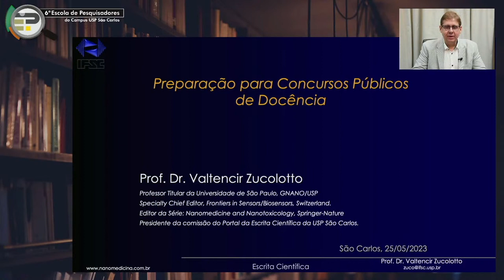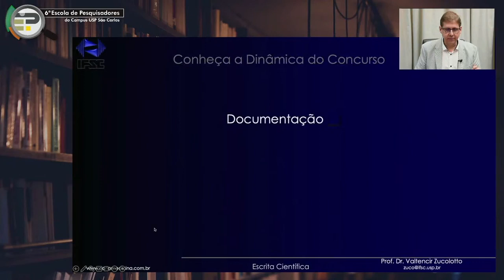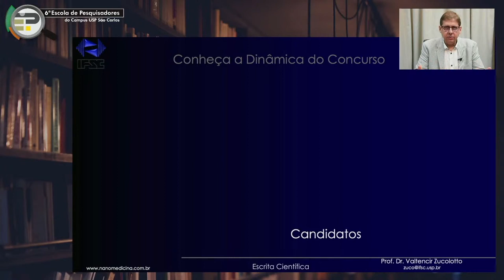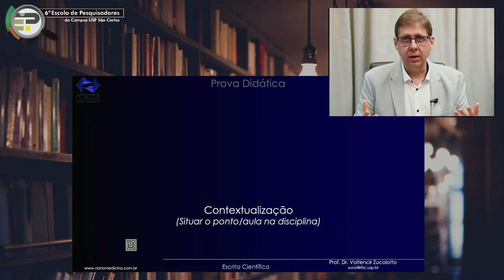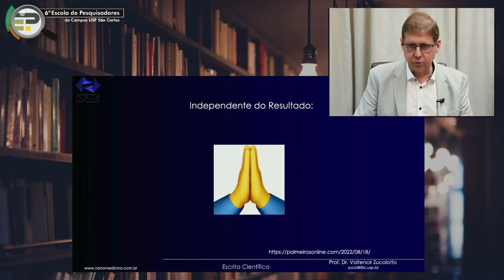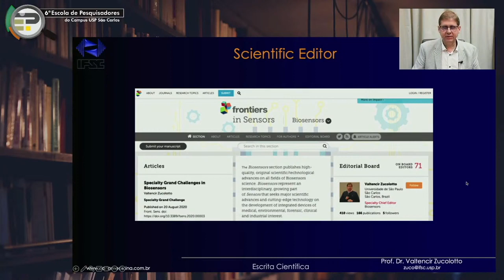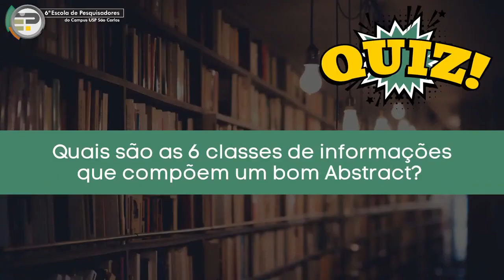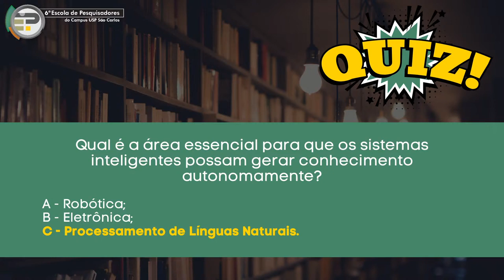6ª ESCOLA DE PESQUISADORES DO CAMPUS USP DE SÃO CARLOS - PREPARAR PARA CONCURSOS PÚBLICOS (2023)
Palestrante - Prof. Dr. Valtencir Zucolotto - IFSC/USP
Encerramento do evento